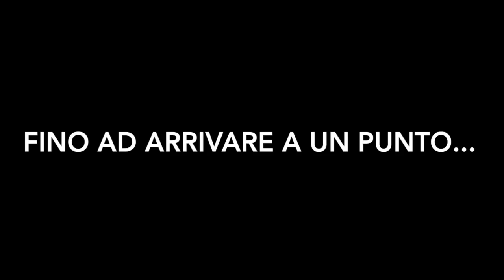Ad un passo dalla gloria - Borus vs Milf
Questo video riguarda Ad un passo dalla gloria - Borus vs Milf